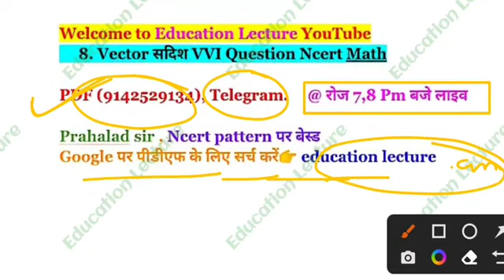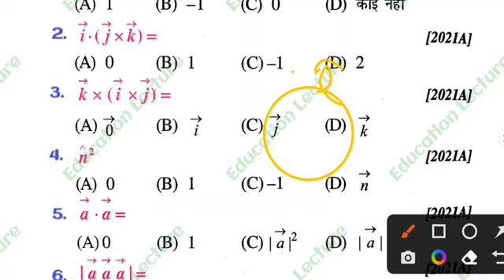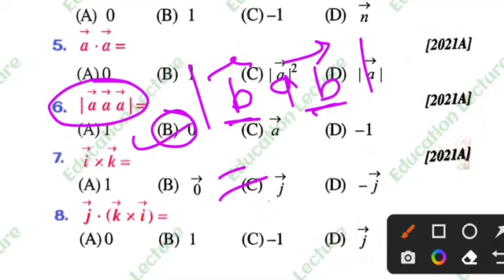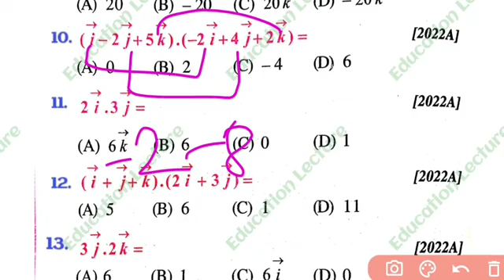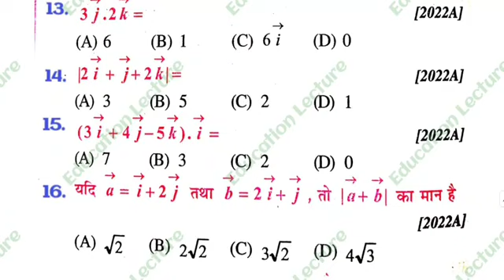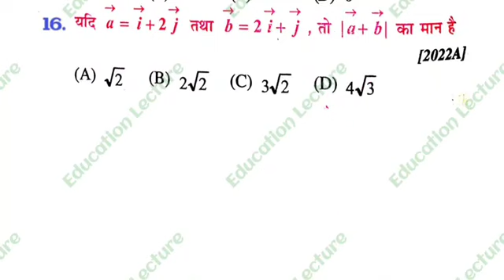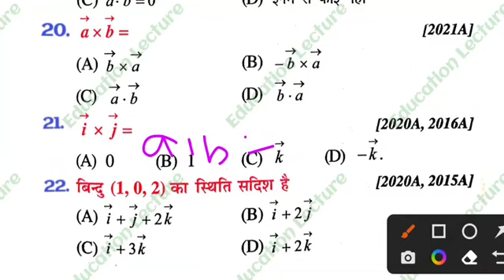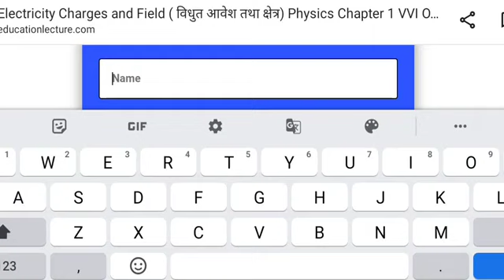Math Vector सदिश vvi objective question | class 12 math vector objective question bihar board 2023